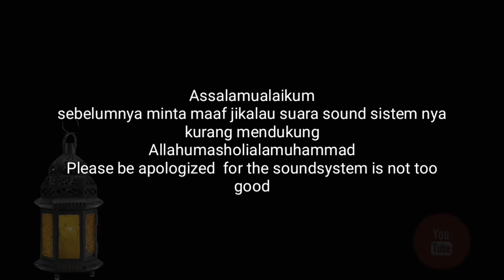Penampilan apik Wafiq Azizah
Sholawat merdu yg dilantunkan oleh Hj. Wafiq Azizah asal Magelang seakan menghipnotis peserta yang hadir dalam pengajian Islam Nusantara di Gumi-Co, South Korea oleh Prof. Dr. KH. Said Aqil Sirodj dengan tema " Bersatu Menjaga NKRI "
Gemuruh tepuk tangan dan kilatan kamera selalu menyinari disetiap sholawat yg dilantunkannya, semoga keberkahan dan sinar ALLAH segera menyinari jiwa2 rakyat korea, aamiin